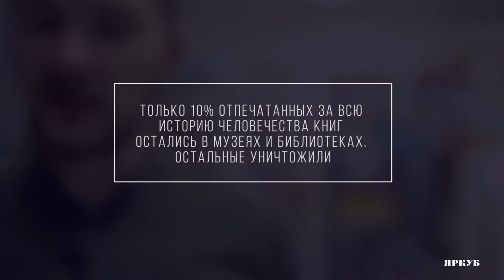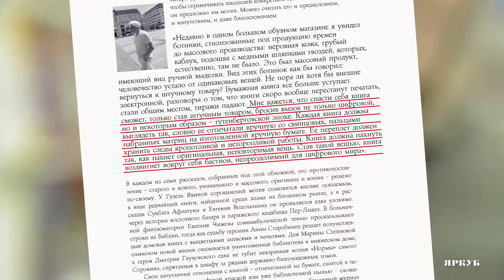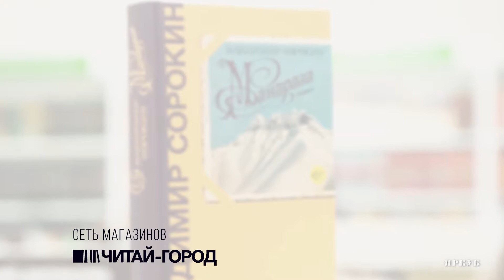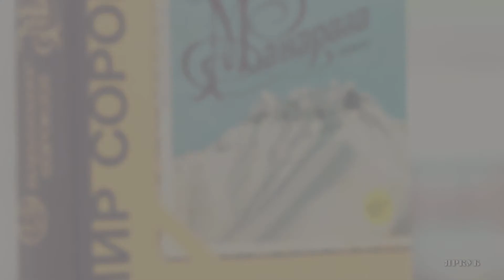yarcube.ru — #11. Владимир Сорокин «Манарага»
Буктрейлер #11

Дата: 10 мая 2017 г.
Подробно: Новый роман Сорокина конструирует реальность будущего, где книги превращаются в «поленья», и повара — бук-эн-гриллеры — используют их для приготовления блюд. Главный герой, Геза Яснодворский, специализируется на русской классике. Точнее, читает ее, если пользоваться терминологией романа. «Манарага» представляет собой дневниковую хронику Гезы. Он пишет о деловых поездках, попутно объясняя устройство мира в середине 21 века. Его карьера крепка, клиенты готовы платить, но вдруг мир бук-эн-гриля пошатнулся: неизвестные злоумышленники создали молекулярную машину, которая может воспроизводить бесценные оригиналы книг сотнями и тысячами. Герою придется отправиться в пещеру горы Манарага, чтобы уничтожить гнездо фальшивокнижников.